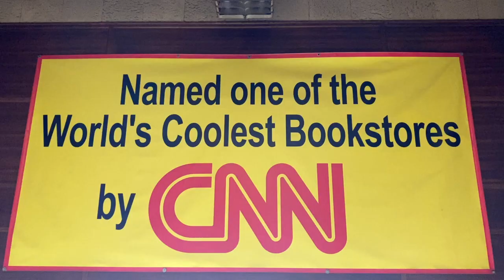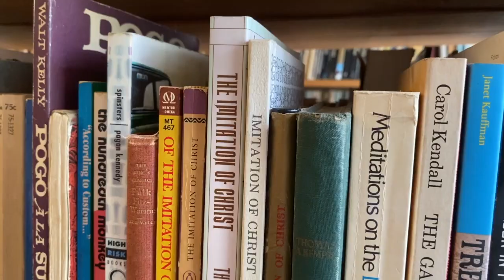'Everyone should come here at least once,' John King Bookstore is back open for business!